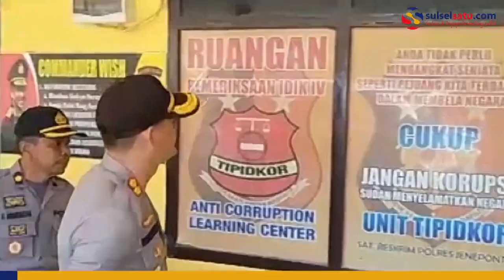Hari Pertama Berkantor, AKBP Ferdiansyah Cek Sejumlah Ruangan di Polres Jeneponto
SULSELSATU.com, JENEPONTO - Hari pertama berkantor,  AKBP Ferdiansyah langsung keliling Mako Polres Jeneponto untuk cek setiap ruangan, Selasa (10/9/2019).

Usai mengecek ruangan tahanan Ferdiansyah juga mengecek ruangan Lantas, Sat Narkoba dan sejumlah ruangan lainya.

Videographer: Dedi
Video Editor: Andi Hermanto
Editor: Kink Kusuma Rein